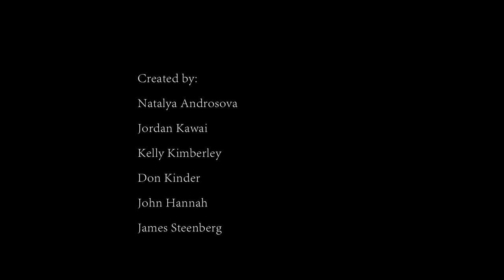Graduate Student Research: Positioning Sources